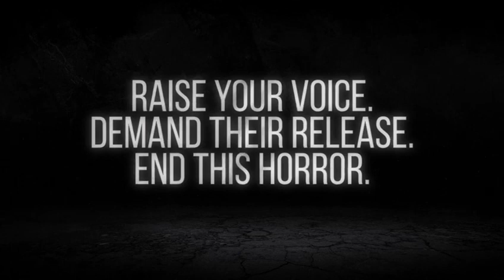When will it end - the trailer